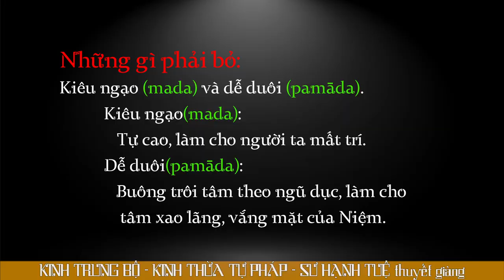Trung Bộ Kinh - 03. Kinh Thừa Tự Pháp (tt) - 04. Khiếp Đảm và Sợ Hãi phần 1| Sư Hạnh Tuệ |10/09/2022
Trung Bộ Kinh Kinh Trung Bộ - Khiếp Đảm và Sợ Hãi (phần 1) - SƯ HẠNH TUỆ thuyết giảng
Ngày 10/9/2022